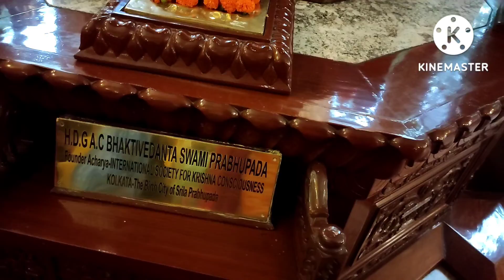Iskcon Temple Kolkata Vlog. Visiting Iskcon Temple Kolkata 2022